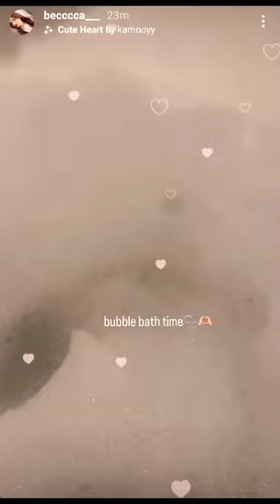bubble bath with whom Becbec🤭sorry about my overthinker mind😁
Becky Bubble bath hmm 🤔 whom? IG story update tonight in Manila

FreenBecky in Manila for the second time
FreenBecky in Cebu Philippines
Macau Moments
FreenBeckyxFanBoom
FreenBecky moments
Freen x Becky
FreenBecky in Philippines